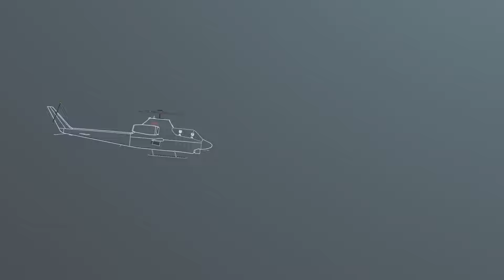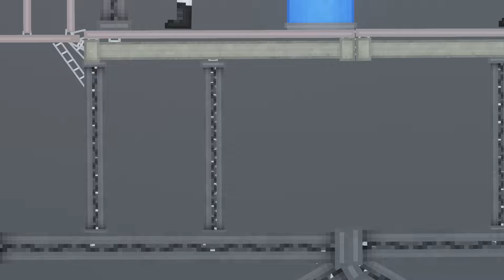Modified Robots Vs Humans in People Playground